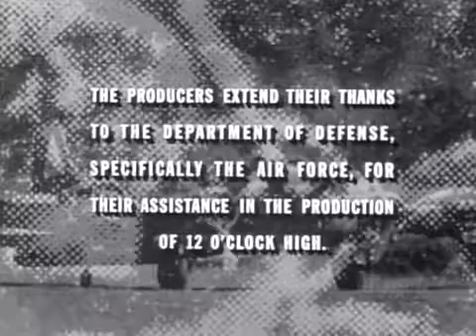Twelve O'Clock High : S1E13 The Suspected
Twelve O'Clock High is an American drama series set in World War II. This TV series originally broadcast on ABC-TV for two-and-one-half TV Ss from .

The videos in my playlists are uploaded by many wonderful people who take a lot of time and effort to make these videos available for us to enjoy. Please let .